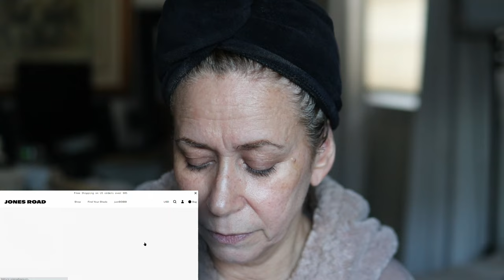WILL CURL WOW SHOOK WOW ME?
If you are curious about the following products, check out the video!

Curl Wow Shook Mix + Fix Bundling Spray
Jones Road Miracle Balm - Tawny

DEB10 for $10.00 OFF

All About Curls Lo-Lather & No-Lather Cleanser
MONDAY HAIRCARE Smooth Conditioner

PJ's/LOUNGEWEAR
Black with flowers Women's Pajama Set Long Sleeve Sleepwear
Pink button down
Leopard shorts & long sleeve